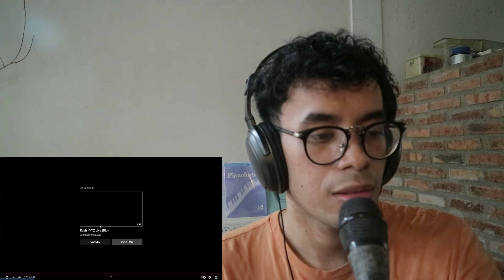INSPIRATIONAL!! First Time Hearing - Rush - Working Man Live in Cleveland Reaction/Review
This one is just.. inspiring!